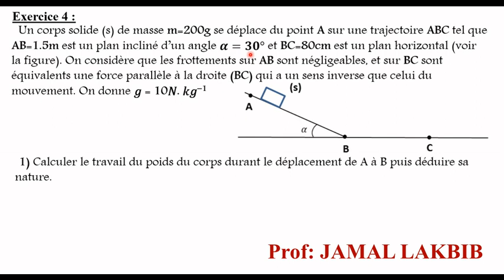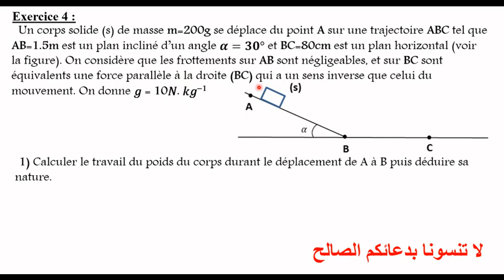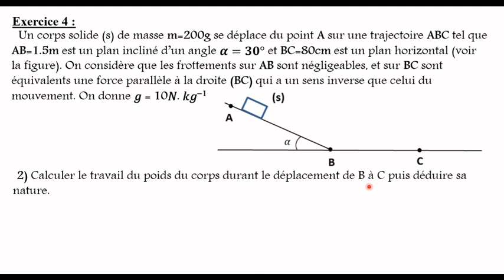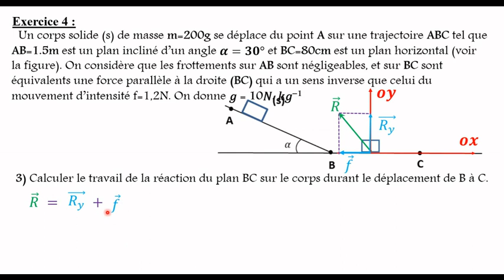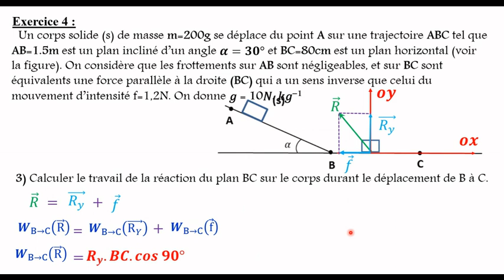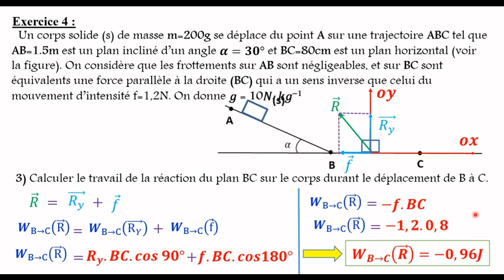Exercices 4 : travail et puissance d'une force 1 bac